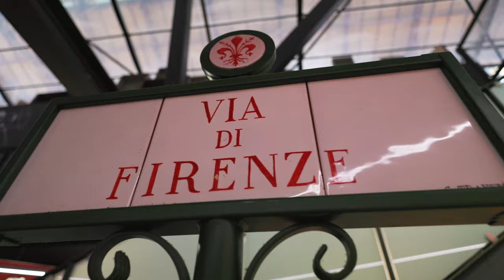Welcome to Florence | Cinematic Travel Film | 4K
So, this March we went to Florence, Tuscany, and immediately fell in love with it. A city full of history and culture, home to Dante and the powerful Medici family. Its architecture is mesmerising - overall, a paradise for anyone with a camera. We hope you enjoy this clip for a few impressions!